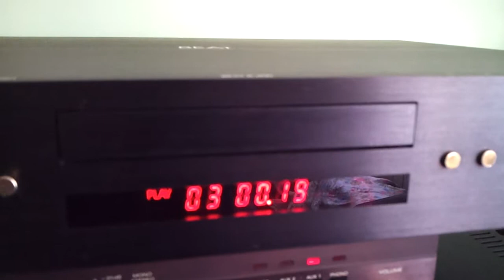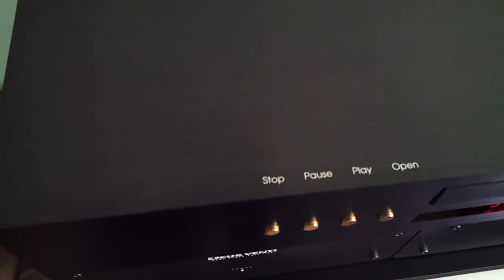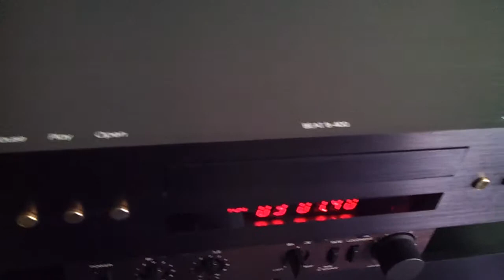Densen B 400